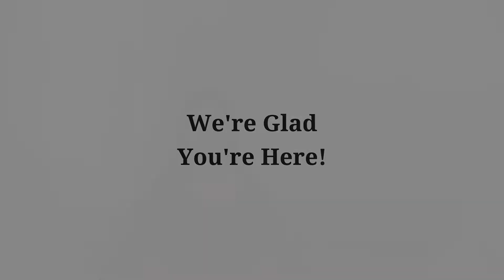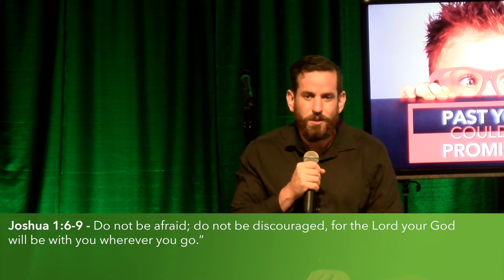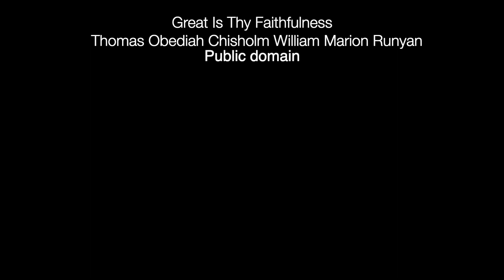Sunday Worship Service | July 12,2020 | Shady Grove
Setlist
Raise A Hallelujah (Copyrights 2018 Bethel Music)
Great Is Thy Faithfulness (Public Domain)